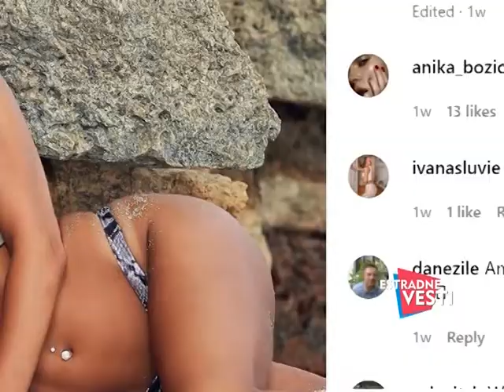Estradne vesti - 25. Mart - (TvDmSat 2022)